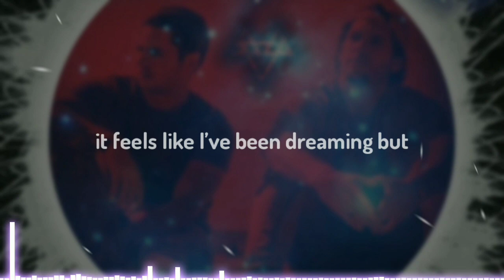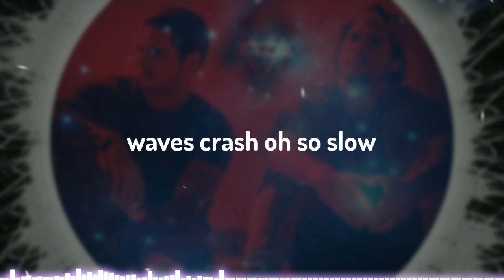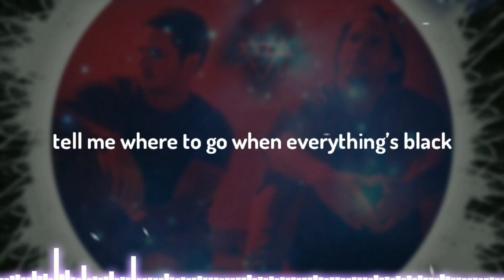NEFFEX - Cold in the Water (Lyrics)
✘ INFORMATION ✘
➥ Song ➼ COLD IN THE WATER
➥ Artist ➼ NEFFEX
➥ Album➼ Destiny: The Collection

Lyrics:
said I’m cold in the water
broken and still
feel nothing at all
but pain and the chill

cold and I’m all alone yea
I can’t even see shore yea
and I got no where to go yea
hoping I can stay afloat yea
it feels like I’ve been dreaming but
I know I’m not sleeping
I, just need hope

waves crash oh so slow
white foam overload
my mind never knows
quite where to go yea
and I feel so unknown
misunderstood alone
miles away from coast
but no one knows yet

ooooooh!
don’t know where I’m gonna goooooo!
lost lives overfloooooowed
hoping I can stay afloooooat
if the future is so bad
tell me why the hell I should hold back
tell me where to go when everything’s black
when it’s too dark to see where I’m at
like oooooh